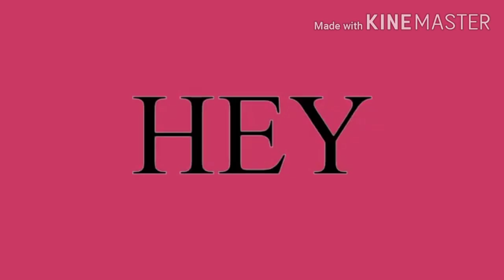Hip meme/Gacha club